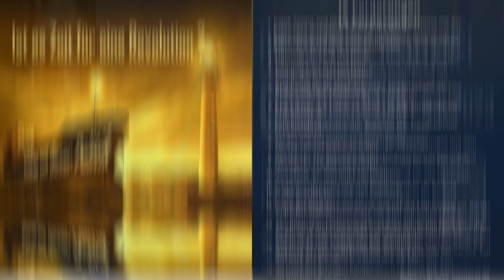Teaser - Demo Kiel - 041123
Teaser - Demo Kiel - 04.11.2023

🗓 Samstag, 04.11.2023 - ab 13.00 Uhr  🕐

‼️Grossdemo in Kiel - Die große Meuterei‼️

🧩Falls Du mich unterstützen möchtest:
Kostenlose Musik für Video Creator